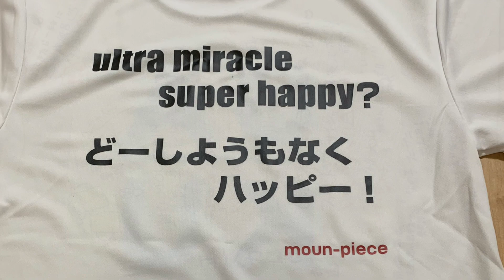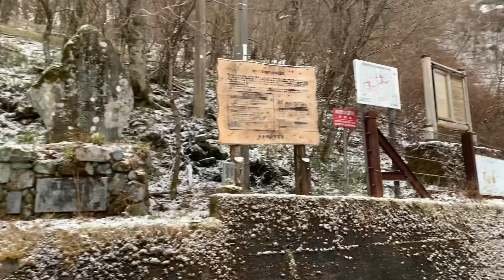徳島遠征 送別 剣山登山【登山編】2022.3.20